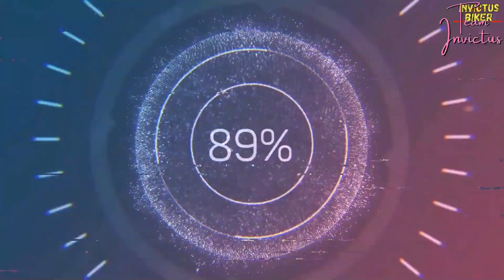Security Intensified in Lalchowk Srinagar Kashmir ahead of PM Modis Jammu Visit | Kashmir News Today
Camera's Used:
Canon 200D Mark II
Mic Used:
BOYA BY M1 Omnidirectional Lavalier Microphone
Tripod Used:
Benro T-880EX